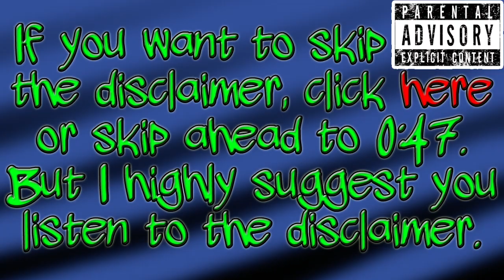NSFW! Ep. 01 - Top 5 WORST NSFW Emblems - Funny and Bad Black Ops 2 XXX Playercard Emblems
ATTENTION: This video may contain NSFW material. I give plenty of warnings. Please take my advice if you don't want to see it.

Black Ops 2 emblems are considered artwork. Probably bad, terrible art. But I hope it doesn't offend anyone. If it does, I warned you plenty of times not to view it. It isn't against YouTube policy, so you will just have to deal with it.